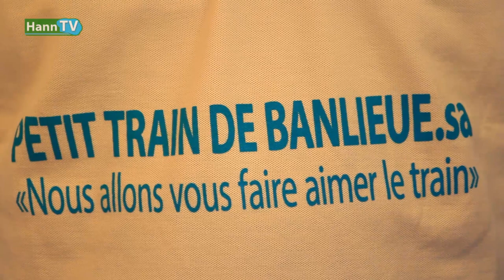LANCEMENT DE LA JOURNÉE OUVERTE "CLEANING DAYS" PTB